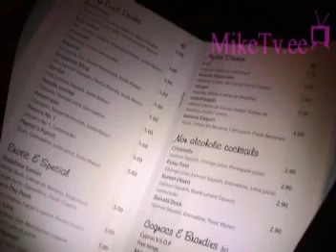avakas4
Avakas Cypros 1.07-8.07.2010